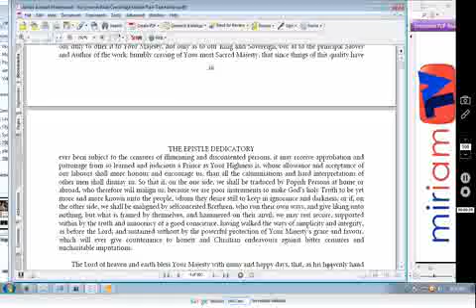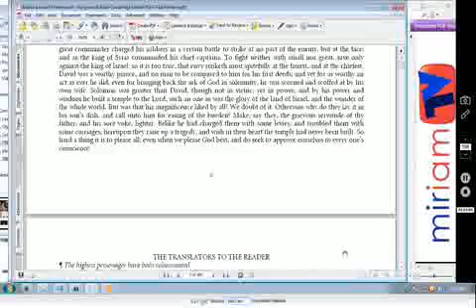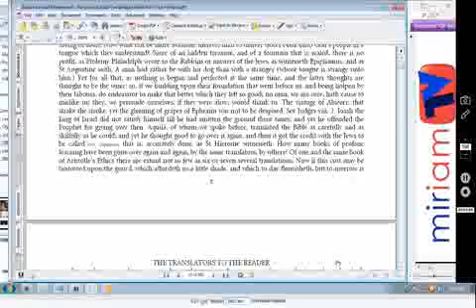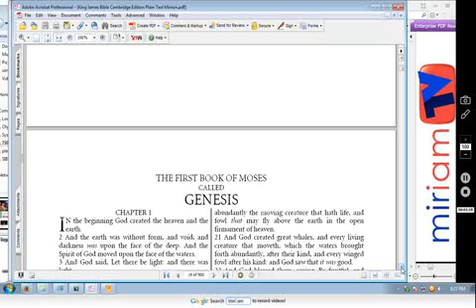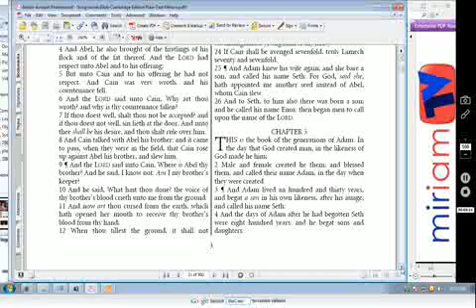transmedia king james bible in PDF with autoscroll